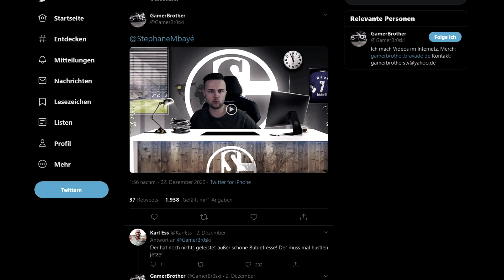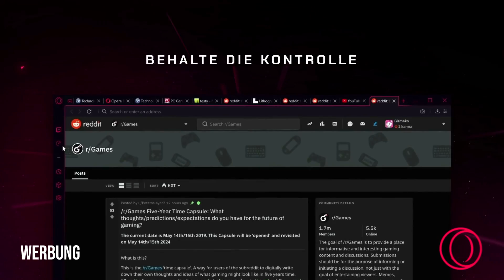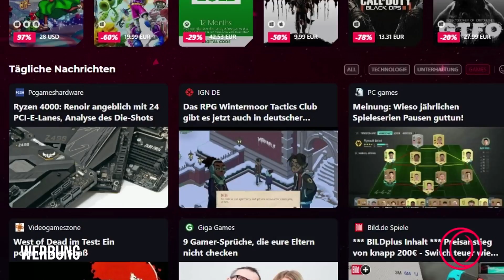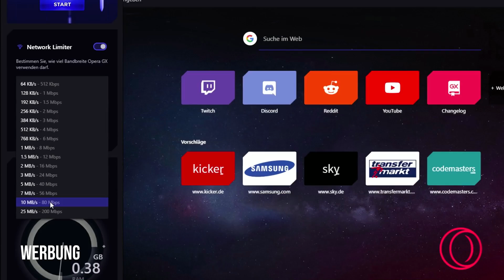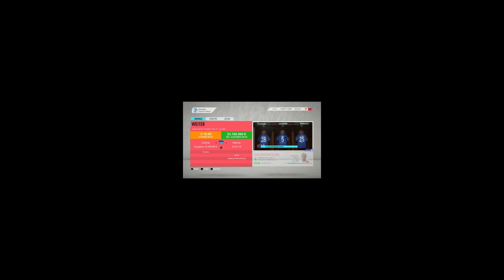ERSTES EIGENES AUTO FÜR 200.000€ GEKAUFT!! 😍💰 - FIFA 20 Spielerkarriere mit STORY #12 (Deutsch)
Ich hoffe wir hören uns dort ;)